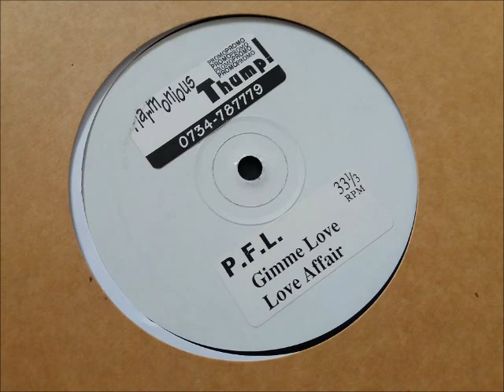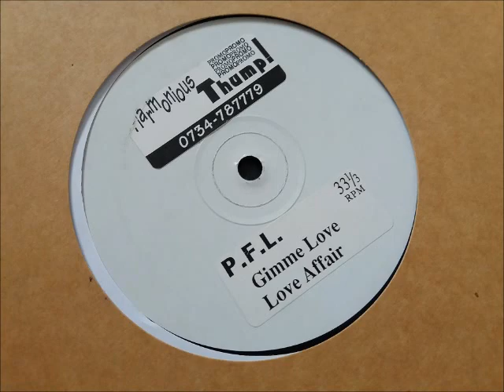P.F.L. - Gimme Love